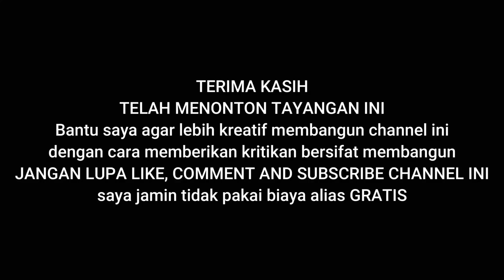Lihat.....Ngapung semua Hartaku......Bang || Telusuri Rumah Warga Korban Banjir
Banjir Medan 2020 - Masuk Lorong || Telusuri Rumah Warga Korban Banjir

Saya mengucapkan turut berduka atas bencana banjir yang melanda sebahagian wilayah medan, banjir besar seperti ini pernah terjadi sepuluh tahun yang lalu kini terulang kembali, kini warga banyak yang mengungsi dirumah kerabat yang lokasinya lebih tinggi.

Berdasarkan informasi bahwa sudah ada korban jiwa dalam musibah ini.
Semoga seluruh korban banjir diberikan ketabahan dalam menghadapinya dan bagi kita semua yang melihat video ini kiranya dapat memberikan bantuan rezekinya kepada korban banjir.